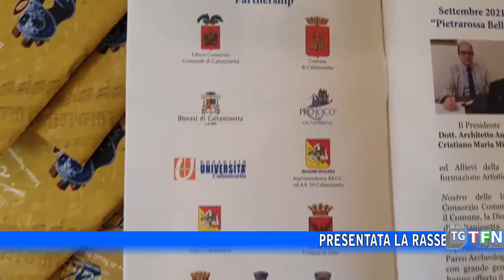"Pietrarossa Bellini music fest"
Presentata la rassegna musicale del conservatorio Bellini, che si terrà dal 3 settembre al 12 ottobre. Ospiti artisti di prestigio tra i quali il soprano Cecilia Gasdia